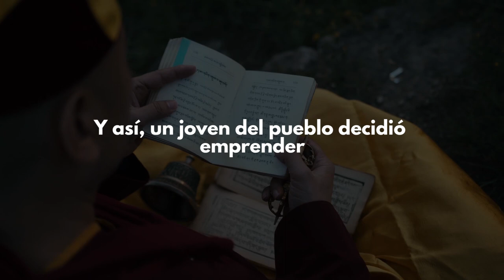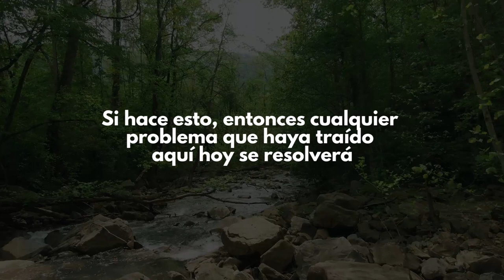El Viejo Hombre Sabio - Una historia Zen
Los mayores retos exigen que superemos los obstáculos internos, no externos.